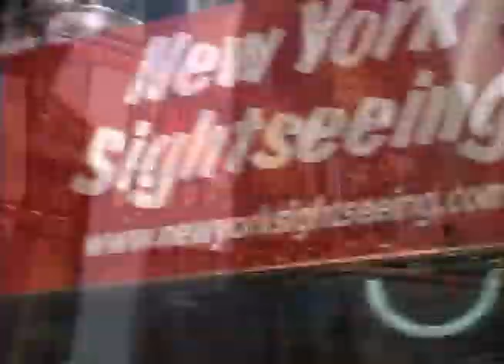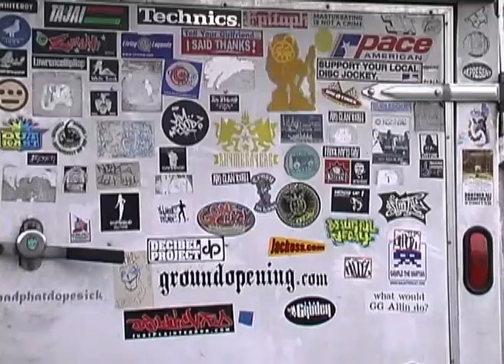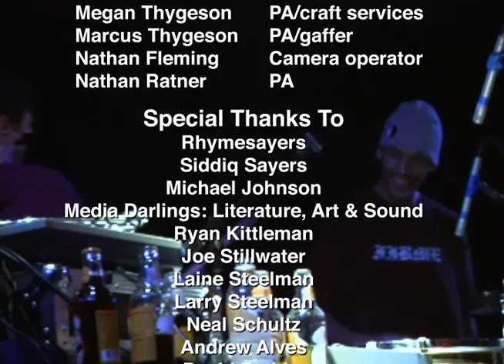Hip Hop Below Zero - Full Movie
Hip Hop Below Zero is the story of Twin Cities Hip Hop as told through several of the most prominent hip hop heads in the Midwest. Coming up in a city that is isolated from the main hubs of the music industry combined with a winter that lasts 8 months of the year has created a culture of brotherhood that has fostered one of the most innovative and influential sounds in hip hop today.

Featuring exclusive interviews and live concert footage with Eyedea and Abilities, Atmosphere, Carnage XXXL, and Felipe Cuauhtli.

This film was first released in 2006 and circulated around the globe on DVD as well as in several film festivals. Now 15 years later I have decided to release the film for free so that fans can continue to enjoy the music and the stories. Have fun! Austyn.